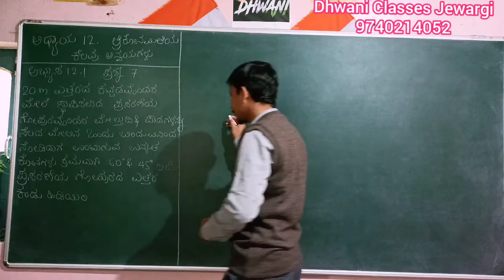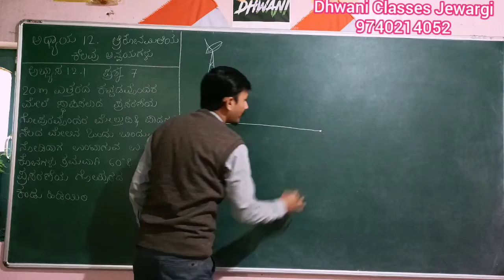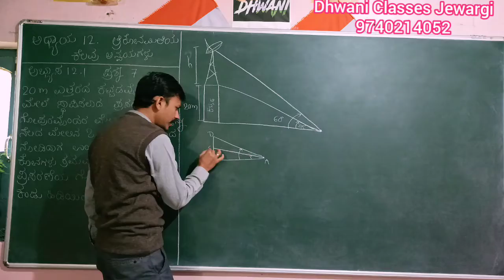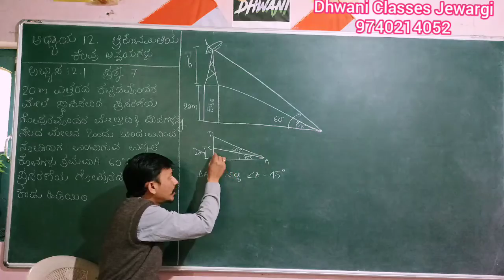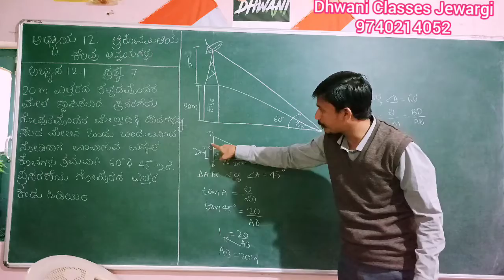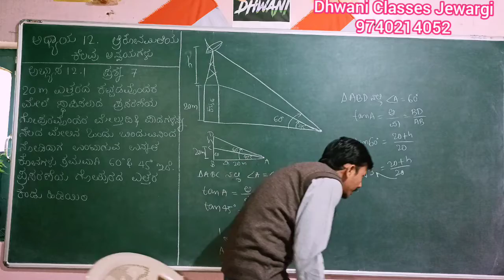SSLC MATHS IN KANNADA ತ್ರಿಕೋನಮಿತಿಯ ಕೆಲವು ಅನ್ವಯಗಳು ಅಭ್ಯಾಸ 12.1ಪ್ರಶ್ನೆ 7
SSLC MATHS important question 12.1